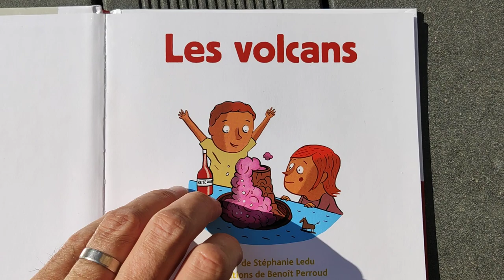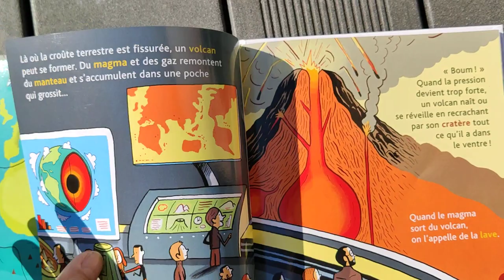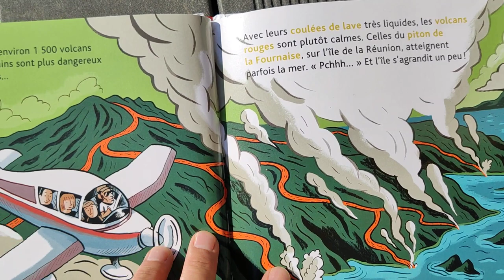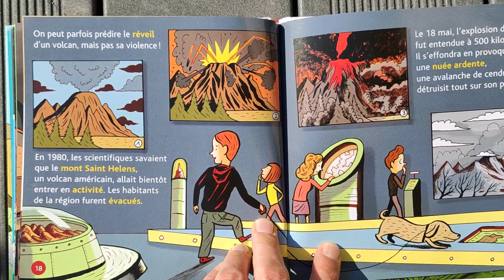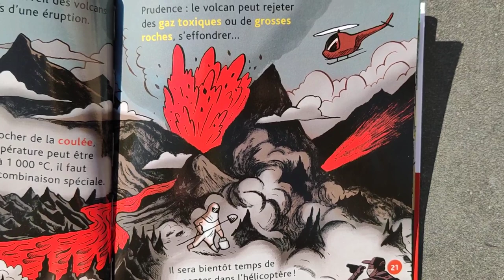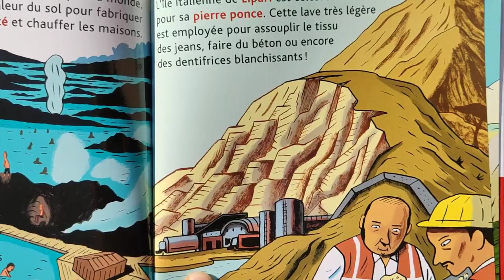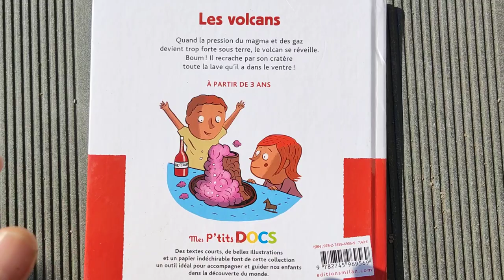Lecture du livre "Les volcans" dans la collection "Mes p'tits docs"